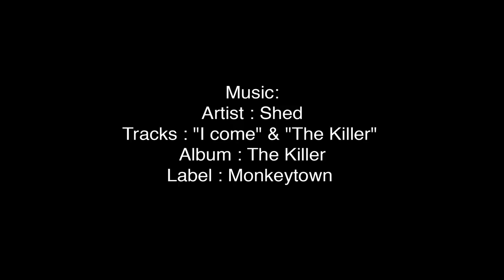Carhartt WIP Skateboarding - Carhartt WIP x Vans Syndicate Era Tab "S"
Film Director: Philippe Petit
Camera: Benjamin Chartier
Sound: Laurent Cercleux
Production Manager: Agathe Nony
Editing: Thomas Courcelle
Post-production: ISOTOM

Music: Artist : Shed - Tracks: "I come" & "The Killer" - Album: The Killer - Label: 50Weapons

Skateboarders : David Martelleur, Hugo Liard, Tom Derichs, Joseph Biais

Equipement providers: DONUT, PANALUX

Thanks: Cosanostra Skatepark, Mathias Thomer, Vincent Coupeau, Sebastien Boy, Marie Jo Collet, Bram De Cleen